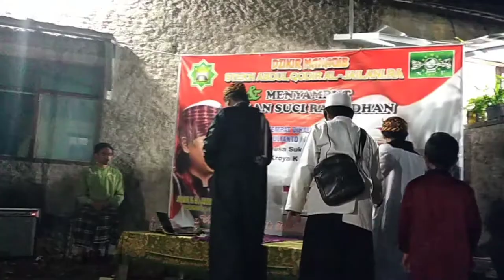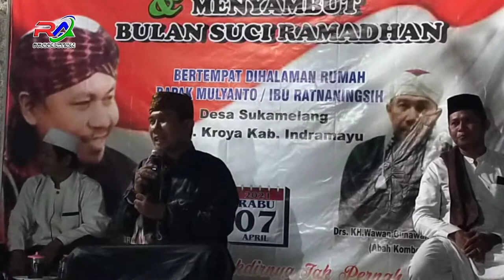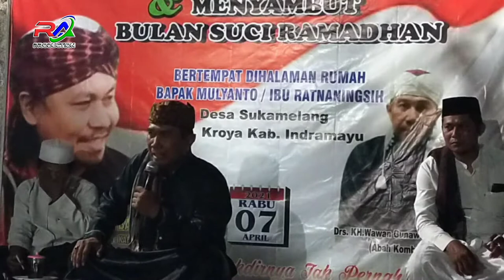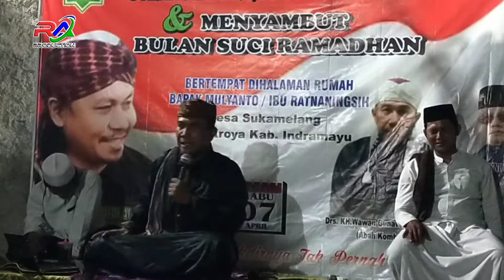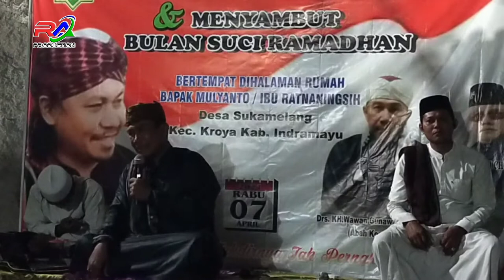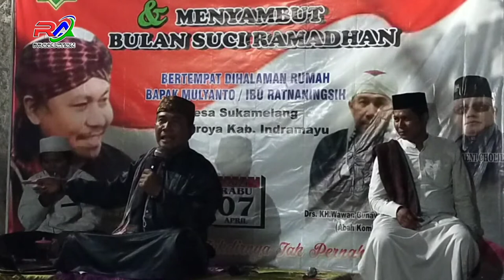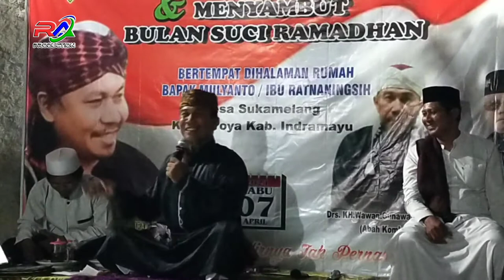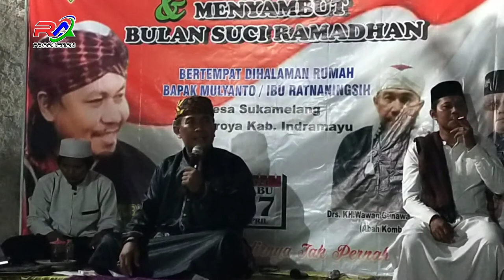TAUSIYAH BERSAMA Drs. KH.WAWAN GUNAWAN.SE.,MS.i (ABAH KOMBES)